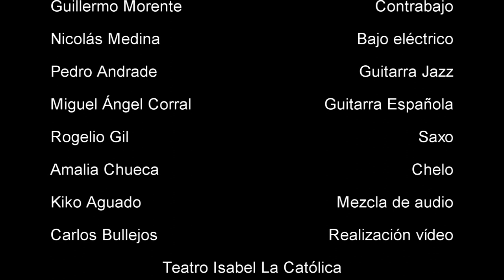Concierto Homenaje a Celia Mur festival de Jazz de Granada 2019 (resumen)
Comparto para que podáis ver el resumen  del Concierto HOMENAJE qué hicimos a la voz del Jazz de Granada por excelencia Celia Mur . Fué en el pasado festival de Jazz de Granada. En el teatro Isabel La Católica. Dirigía e interpretaba su guitarra Kiko Aguado, la mezcla de los audios de las canciones también son de él. Participamos como voces : Victoria Cruz, Pepa Niebla Rosa Lazar, Maria Romero y los músicos : Amalia Lopez Chueca cello, Guillermo Morente contrabajo, , Julio Pérez batería, Nicolás Médina bajo, Rogelio Gil saxo, Arturo Serra vibráfono, Miguel Corral guitarra española, Pedro Andrade guitarra Jazz, Video y montaje de Carlos Bullejos Es un concierto emotivo y bello. Espero que lo disfrutéis y sirva para guardar la memoria de Celia.